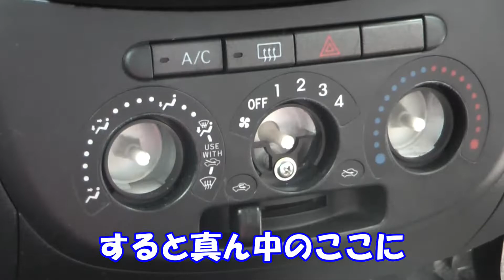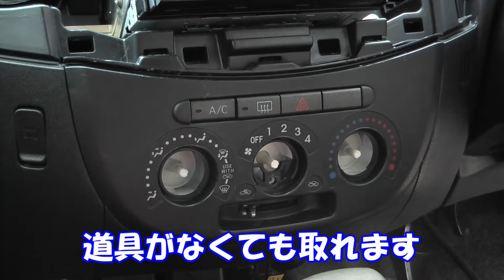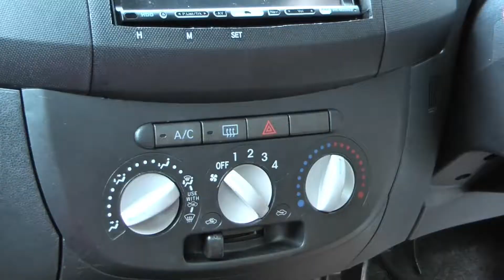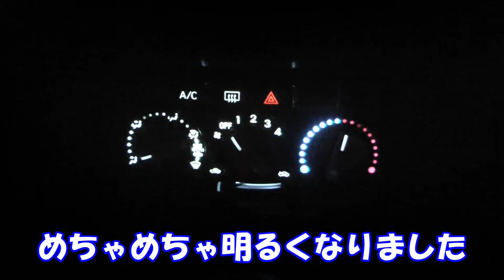【DIY】ダイハツ エッセ エアコンパネル ギアシフトゲート LEDに交換 したよっ【軽自動車】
ダイハツ（DAIHATSU)のエッセ（esse)（軽自動車）の
エアコンパネルとギアのシフトゲートの電球を
アリエクスプレス(AliExpress)の先日のセールで購入した
T5のLEDに交換したよっ
電球からLEDへの交換方法（説明）
簡単に取付ける事が出来ました

～AliExpress(アリエクスプレス）～

～【DIY】ハイゼット エアコンパネル ギアシフトゲージ LEDに交換 したよっ【軽トラ】～